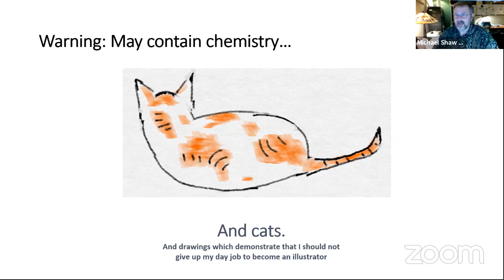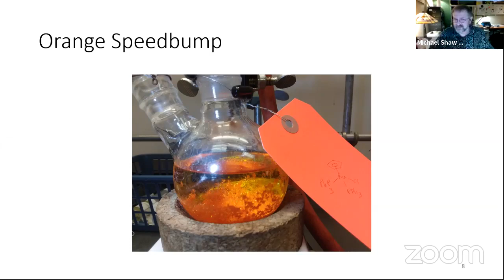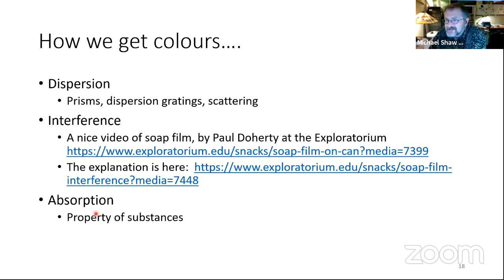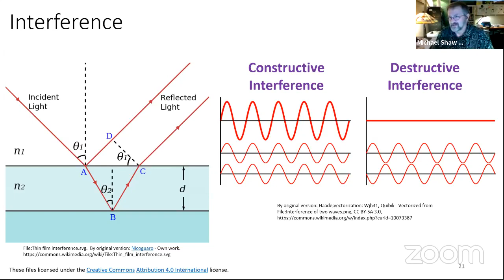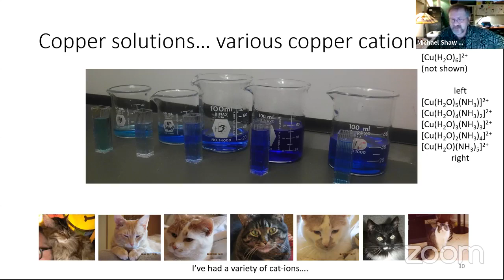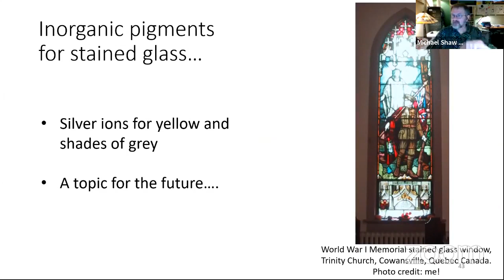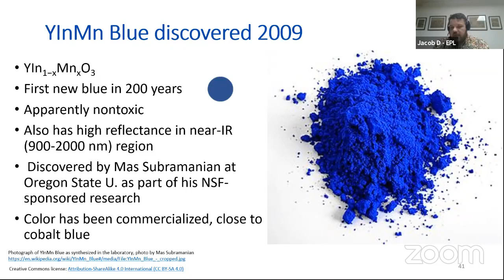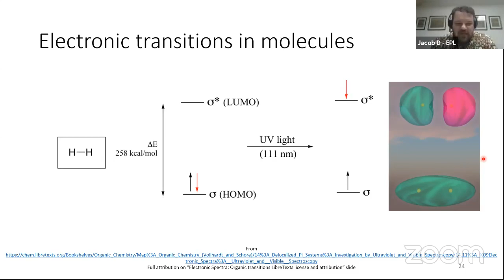Some Chemistry Behind the Colors We See: Pigments, Colors, and Dyes, oh my! with Dr. Michael Shaw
Dr. Mike Shaw, Distinguished Research Professor in SIUE's Department of Chemistry, helps us understand why we see the colors that we see in the physical world.